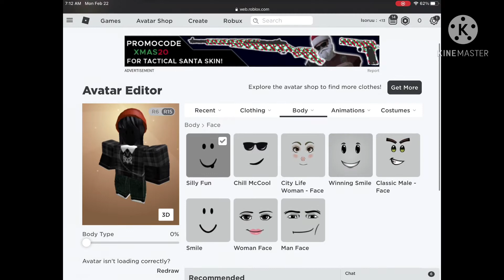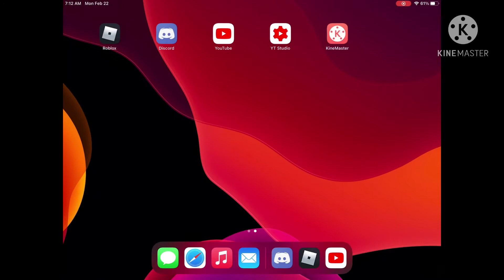Did I get headless on Ipad?? Also works on mobile